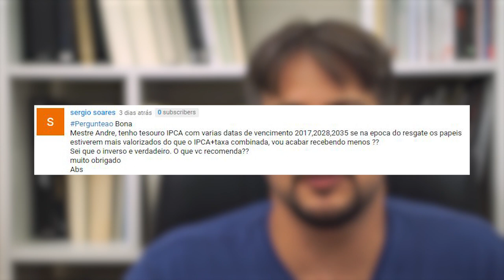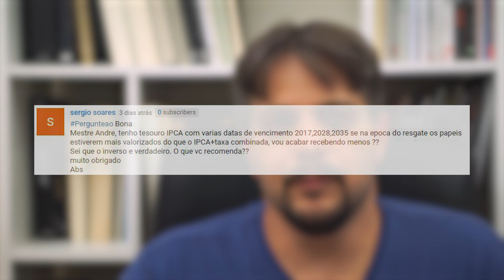PergunteaoBona - Tesouro valendo mais do que o combinado no resgate?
« CONTEÚDO »

sergio soares

PergunteaoBona Mestre Andre, tenho tesouro IPCA com varias datas de vencimento 2017,2028,2035 se na epoca do resgate os papeis estiverem mais valorizados do que o IPCA+taxa combinada, vou acabar recebendo menos ?? Sei que o inverso e verdadeiro. O que vc recomenda?? muito obrigado Abs

« CONVITE »

Link do vídeo: